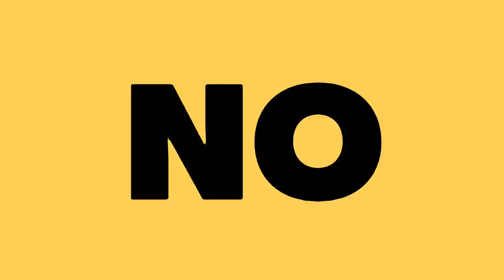EN RUSIA NO QUIEREN KPOP POR QUE ES GAY| LOS MAMA 2021 BAJO FUEGO| GRAVITY, SEVENTTEN Y HYOYEON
En este video hermana te cuento todo lo que se dijo en redes sociales sobre una marca Rusa que se negó a imprimir publicidad de BTS y Stray Kids, también sobre algunos regreso en el kpop, la controversia con los MAMA 2021 y su celebración para este año, además agregamos una sección temporal a el canal.